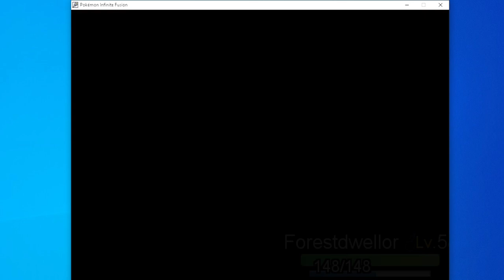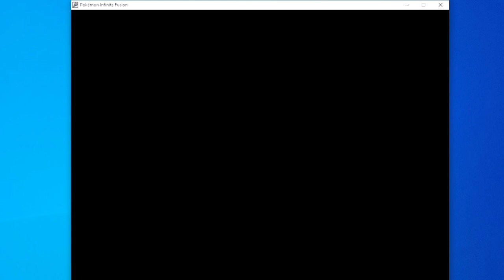pokemon I,f part 26 Confronting pokemon leagues